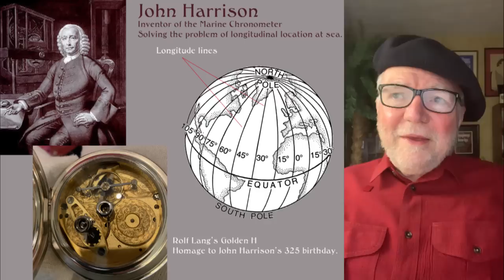A Visit with Rolf Lang Dresden #211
Finding Exceptional Horology in the hyperbole that is the watch world is like finding a loose ribbon in a hurricane. There is so much noise about resale value, service capacity and celebrity ownership that we've lost sight of watch craftsmanship. Those who do find it, often find that it is both priced way beyond their budget and takes years to get. Where do you find a true craftsman with a hand-crafted timepiece that is in the realm of affordability. One place is a on a hilltop outside of Dresden, Germany.